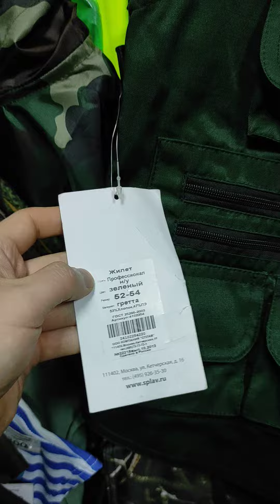Жилетка разгрузка Сплав